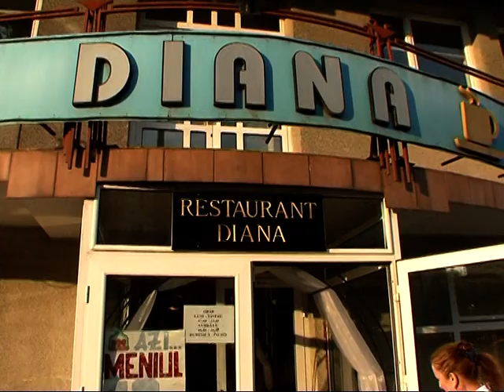Deva Gabi si Sidonia 4.VOB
Fiecare nunta are povestea ei si trebuie filmata ca atare. Nu compun povesti frumoase standardizate.
Incerc sa arat prin imagini frumusetea evenimentului dar si distractia, amuzamentul unor situatii sau sentimentele curate ale indragostitilor.

  Este nunta ta, este vorba despre tine si despre cele mai importante pesoane din viata ta.
  Tu si alesul sau aleasa ta, alaturi de invitatii vostri, sunteti actorii principali din filmul nuntii voastre.

  Asa cum te bucuri de un film bun, chiar daca il vezi de mai multe ori, la fel ar trebui sa te bucure si filmarea nuntii tale,
 iar pentru ca filmul sa fie bun va trebui sa alegi cu grija videograful, cameramanul operatorul nuntii tale. El este cel care trebuie sa aiba experienta,
 creativitatea, rabdarea si rapiditatea necesara unui rezultat spectaculos, el nu trebuie sa piarda momentele prevazute dar mai ales pe cele neprevazute,
 el este responsabil in cea mai mare parte de filmarea nuntii tale si de materialul final pe care il vei primi.
  Clipurile vizionate pe site-urile de specialitate pot constitui primul criteriu de selectie. Aici vei observa calitatea video si simtul artistic al videografului.
  La o intalnire fata in fata, te sfatuim sa te asiguri ca el este cel care a filmat si prelucrat clipul care ti-a placut. Nu purta discutii prin intermediari.
  Sunt agentii de organizari evenimente care colaboreaza pentru filmari nunti cu mai multi videografi, iar in functie de programarile nuntilor ii rotesc dupa cum se potriveste

  Am nevoie de filmare video la nunta mea?

  Căsătoria este un moment special în viaţa noastră. Un pas pe care numai cei care iubesc cu adevărat îndrăznesc să îl facă.
  Emoţiile, gesturile tandre, promisiunile celor doi îndrăgostiţi şi bucuria invitaţilor sunt clipe magice, unice care merită păstrate.
  Povestea nunţii începe odată cu pregătirile mirilor pentru cununia civilă şi se încheie în zorii zilei următoare, atunci când cei doi pornesc împreună către casă,
 cu zâmbetul pe buze şi cu nostalgia momentelor recent trăite. Deşi pare un pic ciudat, este greu să poţi observa toate minunăţiile care se petrec în jurul tău în acele momente.
  Aici intervine rolul unei filmări profesionale şi al unui montaj complet, care să redea filmul întregului eveniment. Strălucirea soarelui, zgomotul naturii,
 privirile drăgăstoase ale mirilor şi lacrimile de fericire ale părinţilor ascunse într-un colţ de batistă, sunt câteva momente pe care puţini le observă în acea zi.
  Aşa că asiguraţi-vă că nu veţi uita niciodată această zi minunată şi optaţi pentru o filmare profesională care să transforme nunta voastră într-un montaj de poveste,
 încărcat de emoţiile celei mai importante zile din viaţă.

  Fotografia înseamnă artă, dacă cel care o practică a studiat înainte, dacă are înclinaţie şi dacă pune mult suflet în ceea ce face.
  Cu toate acestea, fotografiile „nu vorbesc". Ele înfăţişează oameni şi momente, priviri şi trăiri surprinse într-o clipă,
 pe când filmarea unui moment înseamnă da-ul spus în faţa ofiţerului de la starea civilă, şoapta de iubire a celui ales,
 freamătul aripilor de porumbei la ieşirea din biserică sau cu aplauzele invitaţilor atunci când mirii păşesc pe ringul de dans.
  Tot prin imagini poţi trăi momentul în care mireasa este furată, emoţiile mirelui atunci când negociază sau bucuria invitaţilor atunci când se strâng în jurul tortului.
  Ideal este să aveţi şi filmat evenimentul şi fotografiat. Astfel vă veţi aminti mereu fiecare detaliu din ziua nunţii voastre.

   Am nevoie de montaj?

  O filmare buna fara a fi urmata de montaj (procesarea video) isi pierde mult din valoare. Acest procedeu este esential si prin el se pun in evidenta anumite momente,
 se creeaza un ritm al filmului, dar mai ales este pusa intr-o ordine fireasca povestea nuntii. Montaj nu inseamna o multitudine de efecte, tranzitii si texte aplicate fara rost.
  Materialul filmat trebuie decupat atent aranjat intr-o ordine fireasca, dupa anumite reguli. Se fac capitolele si materialul este pus pe DVD.
  Dureaza aproximativ 30 zile pentru a finaliza aceasta etapa.
  Care este durata optima a filmului nuntii?
  In jur de 3 ore sunt suficiente pentru a acoperi toate momentele importante si pentru a nu plictisi spectatorii.
  Materialul nemontat poate avea si 9 ore (pt. filmarea cu o camera).